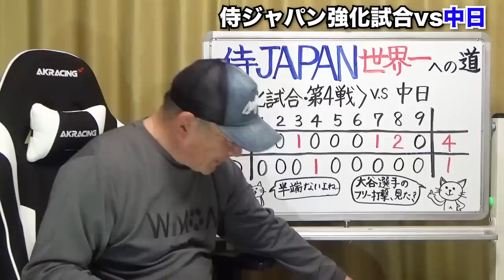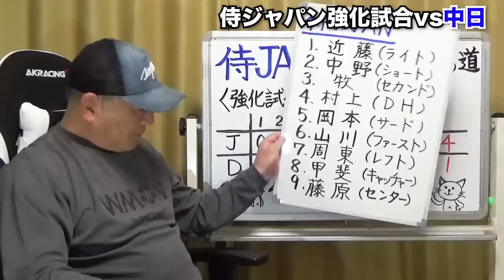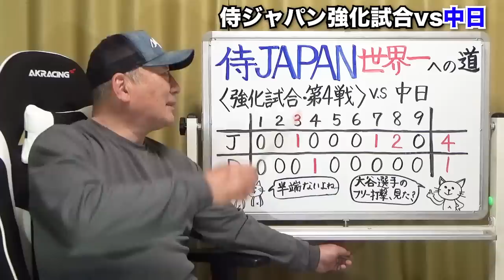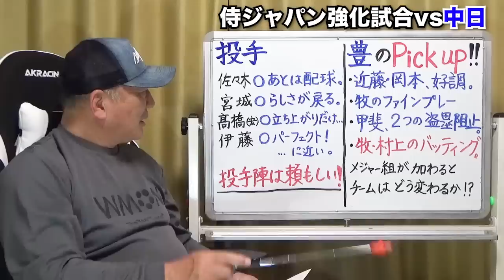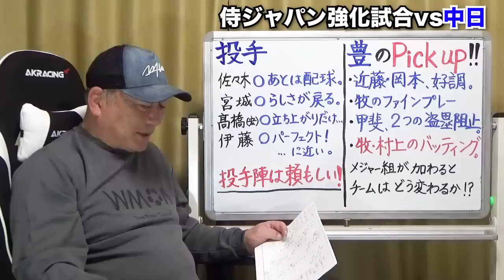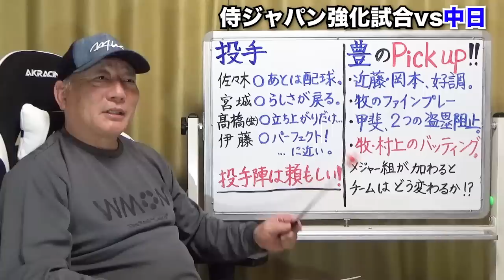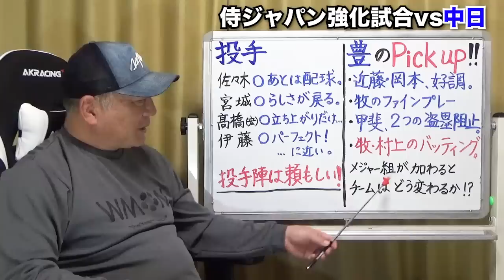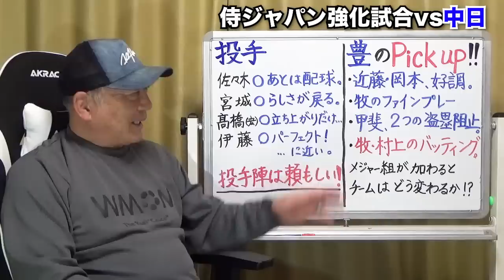【侍ジャパン強化試合】中日に4−1で快勝！佐々木朗希が日本選手最速タイとなる165キロをマーク！この試合のGOODとBADを高木豊が詳しく解説します！